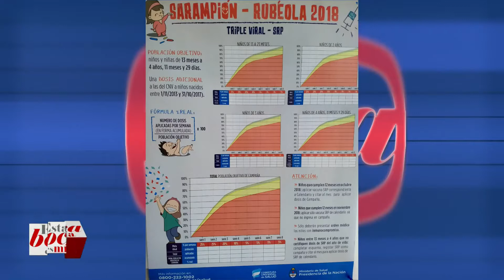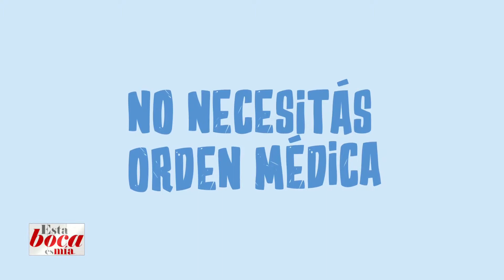ESTA BOCA ES MÍA (3) - 25/10/18